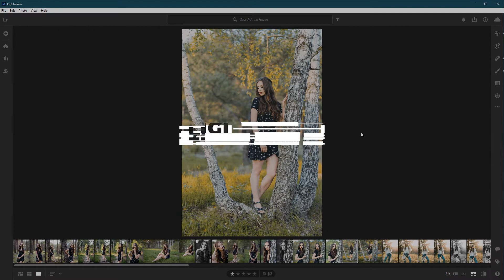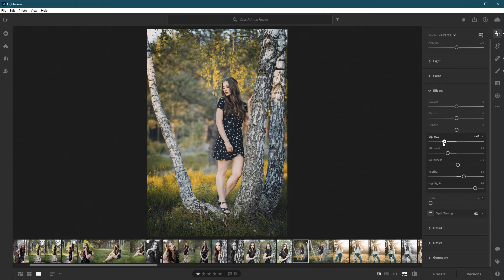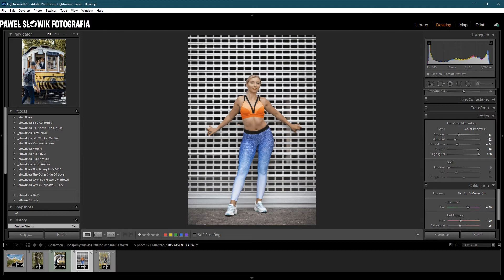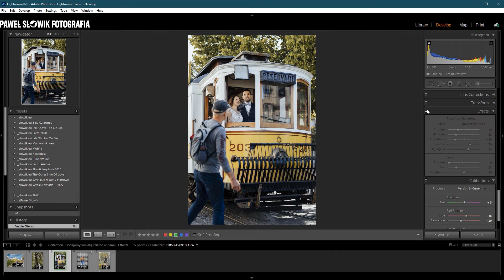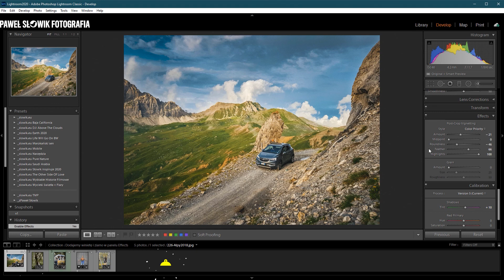Ostatni krok edycji zdjęć w Adobe Lightroom. Jak dodać delikatną winietę. Lightroom Classic.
Dziś pokażę Ci jak dodać delikatną winietę do zdjęć w panelu Effects w Adobe Lightroom i Lightroom Classic.

👍 Zostaw po sobie ślad klikając łapkę w górę oraz zostawiając komentarz.

🤔🧐 Jeśli masz jakieś uwagi lub pytania, to śmiało korzystaj z sekcji komentarzy.

Zniżka 10EUR na zakup. Kod: LUMINAR-FRIEND